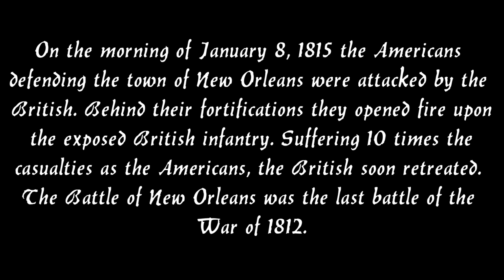Lego Battle of New Orleans - stopmotion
On the morning of January 8, 1815 the Americans
defending the town of New Orleans were attacked by the
British. Behind their fortifications they opened fire upon
the exposed British infantry. Suffering 10 times the
casualties as the Americans, the British soon retreated.
The Battle of New Orleans was the last battle of the

filmed and edited by Jordan Durrenberger

sounds effects from Freesound, Pond5, and Youtube

music is from Audio Network

smoke effects by Videoeffectch

fog effects by BF Fowler Productions